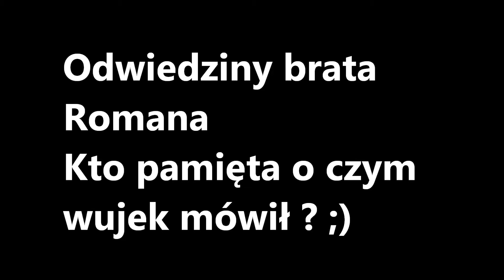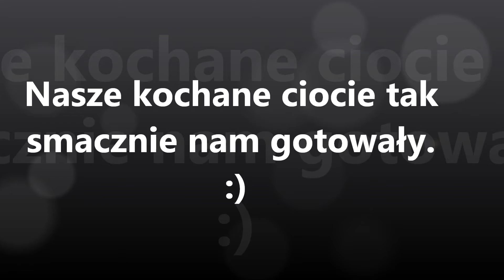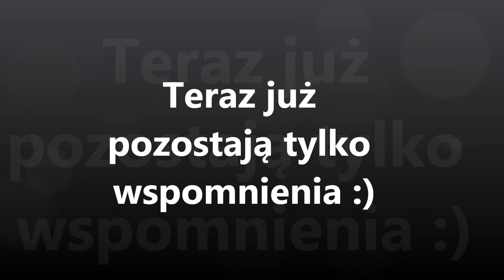Chrześcijańska kolonia dla Dzieci 2016